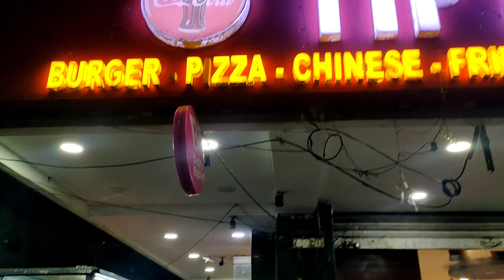Street Food 😋 Hyderabad Vadapav making ||chandu vlogs